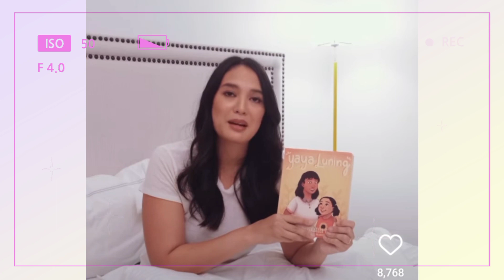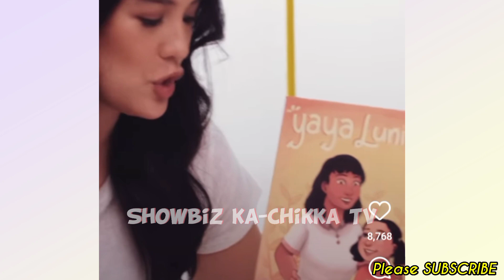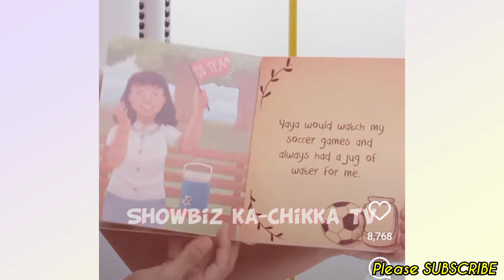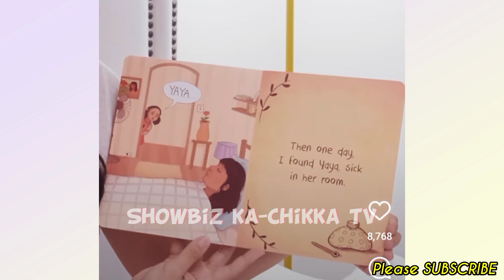Isabel Daza NAKAKABILIB na ganito pala KAMAHAL si Yaya Luning! | STORY TELLING TIME w/ Belle!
Keep Safe!☺